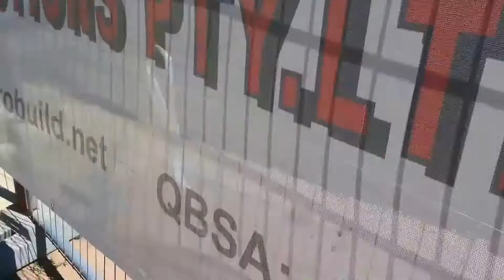Hungry jacks being built - Innisfail HD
Found some of my old YouTube videos on my computer.
So I am in the process of re uploading them. Will be available over next few months. (Starting April 2021).